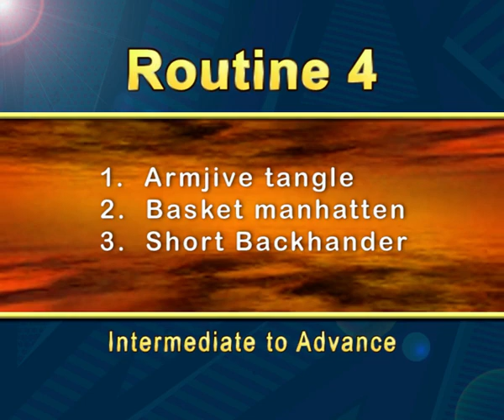Modern Jive Intermediate To Advanced Routine #4 - FULL CLASS with lead and follow teach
This video was taken from our 2006 modern jive DVD Collection and in this routine we have 3 Intermediate to Advanced modern jive dance moves which is the Armjive Tangle, Basket Manhattan & Short Backhander which are still taught in Modern Jive classes.

00:00  Start
00:08  Routine Demonstration
00:42   Teach - Armjive Tangle
04:40  Teach -  Basket Manhattan
07:50   Teach - Short Backhander
10:01  Slow Motion Demonstration

Before following along with this Modern Jive class:-
1.  Please note routine is aimed at Intermediate to Advanced Experienced Modern Jive Dancers.  If you are new to Modern Jive, please check out our Free online Beginners Moves & Routines.
2.  Please ensure you are fit & healthy before taking part in any dance/fitness activity. Please consult your Doctor if you are unsure.
3.  Ensure that you have enough space around you to avoid bumping into or tripping on any furniture/rugs etc. Also be aware of any overhead light fittings.

Artlist Music License Number - 867692.  Video is for demonstration only purposes.
We hope you enjoy this video and  please message us if you need any further help.

Regards
Kerrin & Luci

Modern Jive Dancing - Strictly for Fun!
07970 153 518  /  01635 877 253